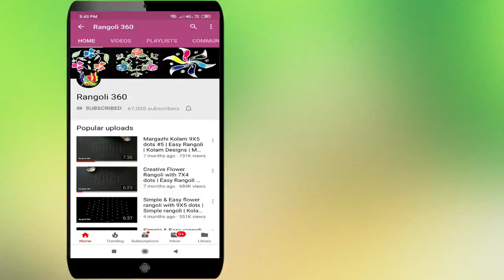Aadi matham special kolam with 7X4 Dots #26 | Festival muggulu | Easy rangoli | Rangoli 360